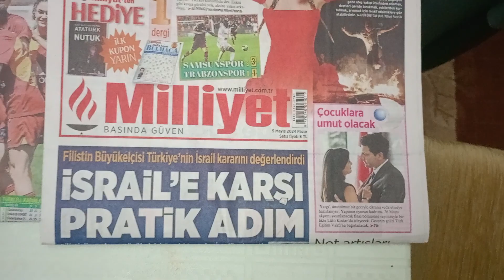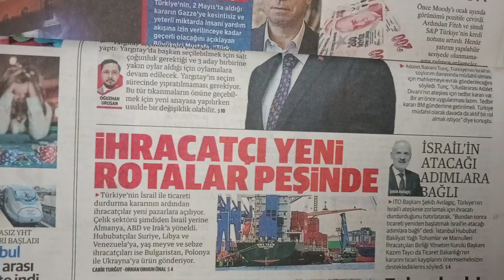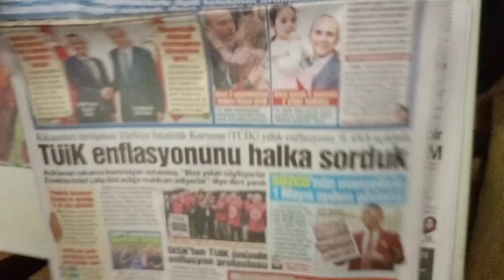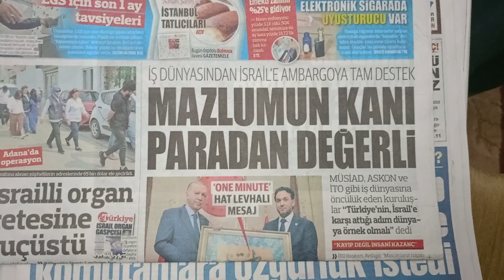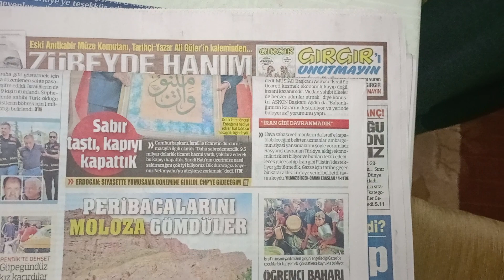MURAT SÖZKESEN İLE GÜNÜN ANALİZİ 208.BÖLÜM 2024